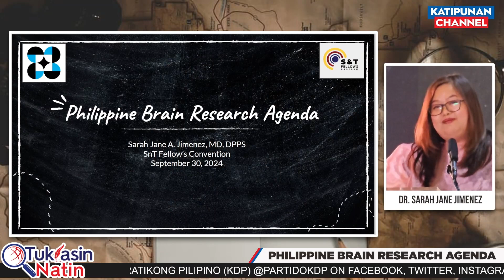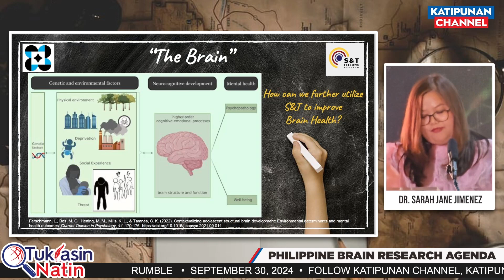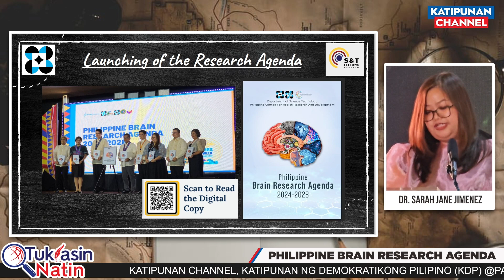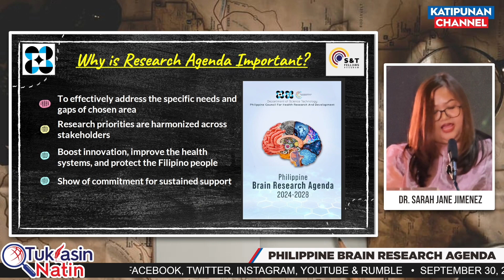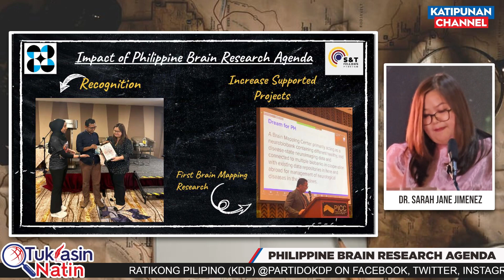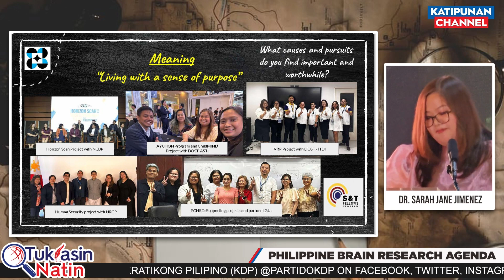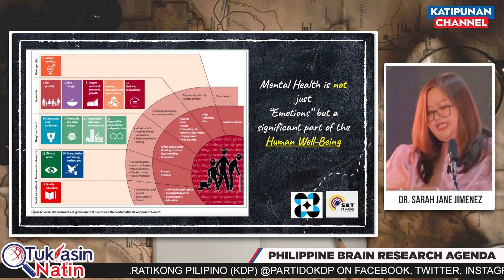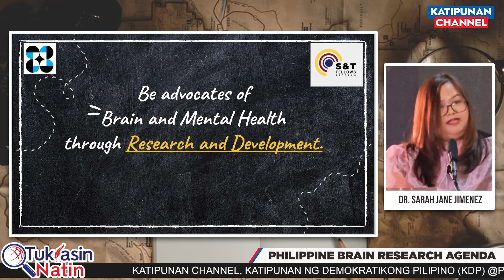TUKLASIN NATIN l Philippine Brain Research Agenda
Sarah Jane A. Jimenez, MD, DPPS
S&T Fellow, Philippine Council for Health Research and Development

Medical Doctor
Healthprime Medical and Diagnostics Center

Kung nagustuhan ninyo itong palatuntunan o may nais kayong ibahaging impormasyon o hiling na nais kong talakayin, mag mensahe lang dito o magpadala ng sulatroniko o email sa bdtradioproductions@ .

Para sa kabutihang loob na makapagbibigay inspirasyon sa aming team na gumawa ng marami pang palatuntunan at Live:

Maria Catherine C. Suba
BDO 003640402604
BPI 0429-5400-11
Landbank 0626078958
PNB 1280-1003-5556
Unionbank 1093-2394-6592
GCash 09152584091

Hayaan lang po ang mga ads, tulong nyo na lang po sa akin.

2. “It’s fair use” No copyright is claimed and to the extend that material may appear to be infringed, I assert that such alleged infringement is permissible under U.S. and Philippine copyright law.
3. This video is not associated with any company or products mentioned on the video.
4. No intention to infringe photos or audio used in this video.